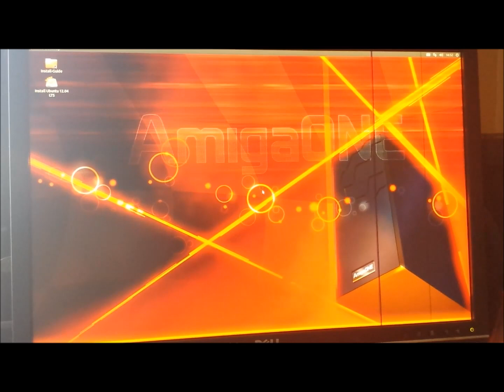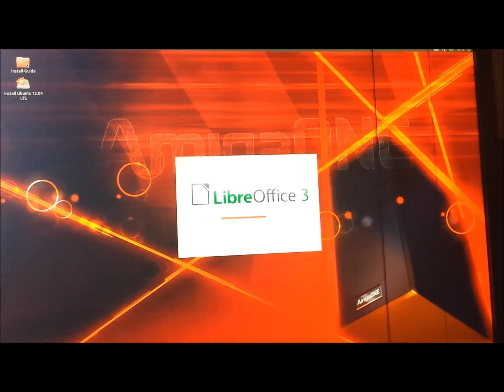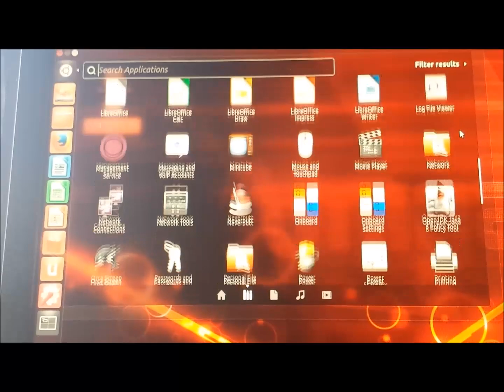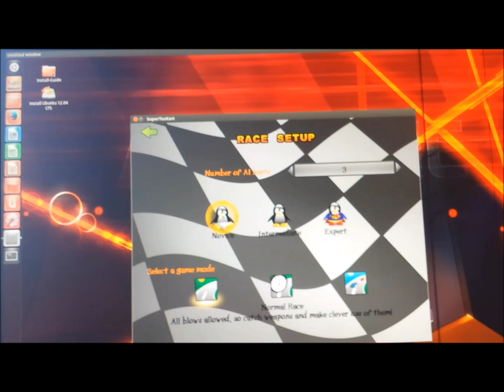Ubuntu Linux Remix 12.04 on a AmigaONE X1000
This is the Ubuntu 12.04 DVD live running on PPC hardware made possible by a great community, you can get this special DVD live version from Amigakit

PS: Sorry about some of the weird position of this video, it hard to hold a camera and work the machine, plus dont worry about them black lines I think that my monitor on the way out.